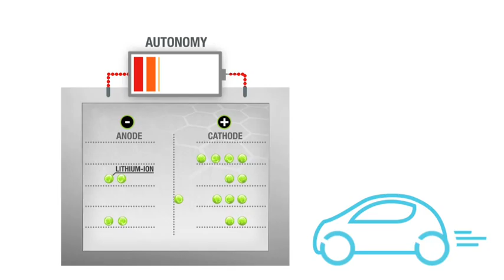fluence batterie 1024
Fluence ! La Fluence est la clé de la réussite !